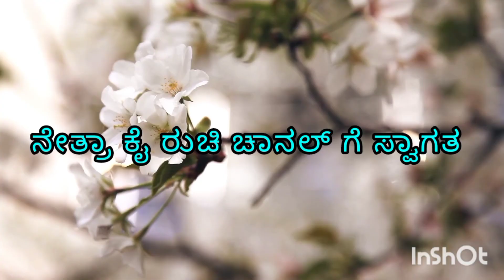brain fry ( goat ) / ಮೆದುಳು ಫ್ರೈ ( ಮೇಕೆ )